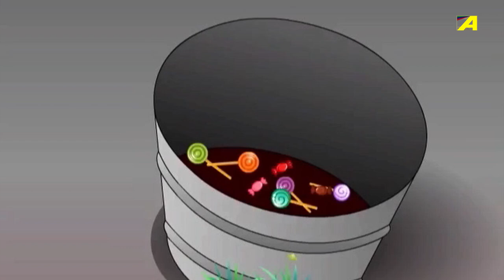गब्बू का फट गया ढोल | Gabbu Ka Fat Gaya Dhool | हिंदी Hada Bhoda | Hindi Cartoon | Hindi Kahaniya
The stories feature two young boys, one slender (Hada) and the other bulky (Bhoda). Out of the two, Hada is more mischievous and tries to put others, Bhoda in particular, in trouble.